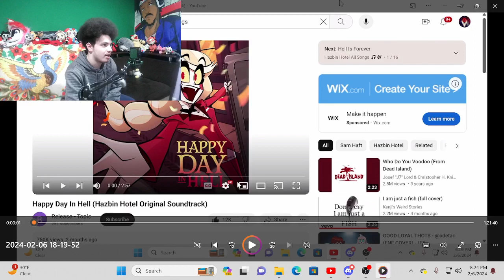Soooo..... No Hazbin Hotel vid!.... Hooray!....